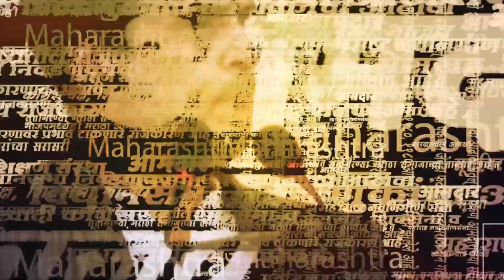Sanjay Raut यांनी भाषणात कश्यामुळे Modi आणि Shah शिवसेनेत येणार याचे दिले कारण | Mumbai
शिवसेनेच्या ठाकरे गटाचे मुंबईमध्ये या वर्षीचे राज्यव्यापी पदाधिकारी शिबिर आहे. राज्यभरातून मोठ्या संख्येने पदाधिकारी या शिबिरात सहभागी झाले आहेत..यावेळी बोलताना संजय राऊत यांनी कश्या मुळे भाजपेचे नेते ठाकरेंच्या शिवसेनेत येणार याचे कारण दिले.